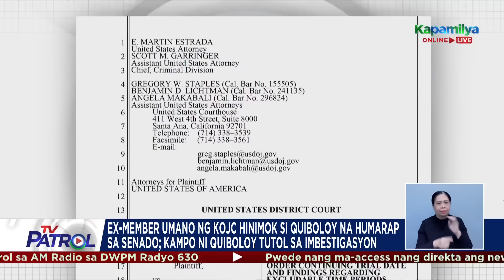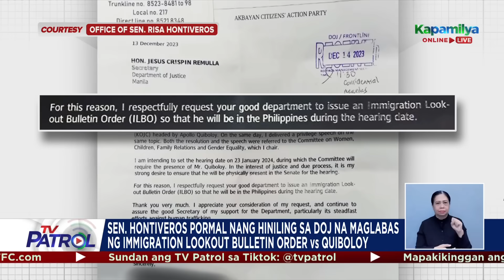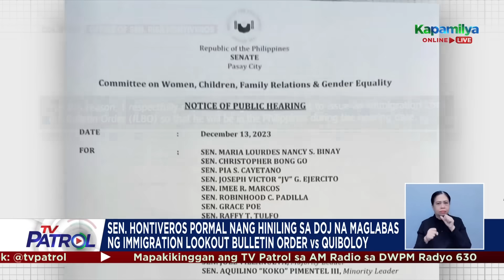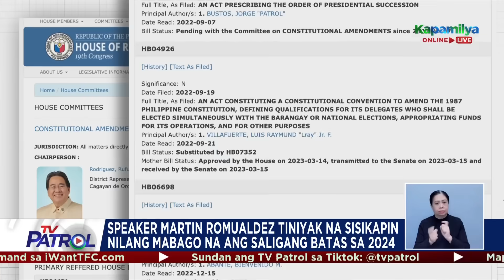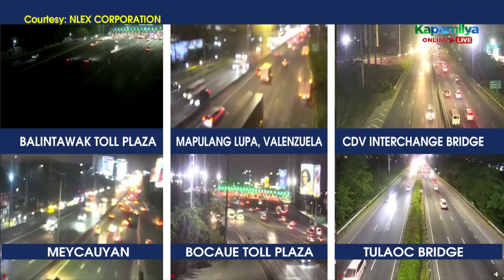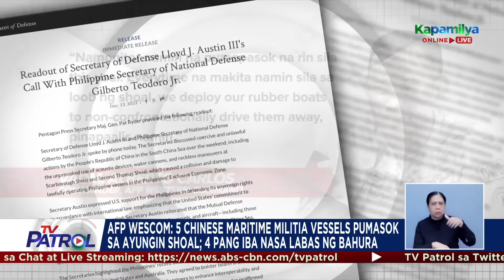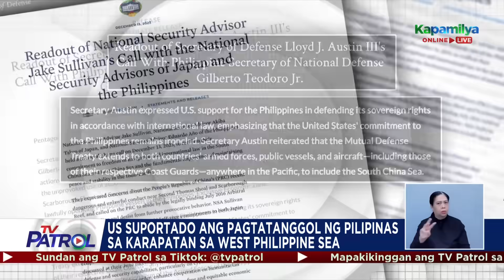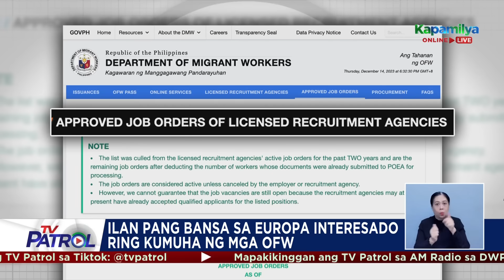TV Patrol Playback | December 14, 2023